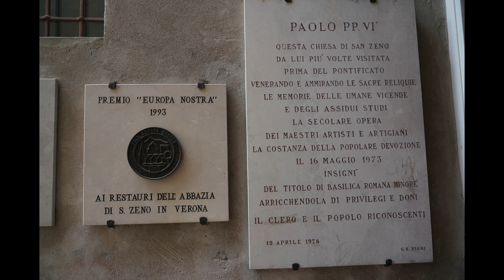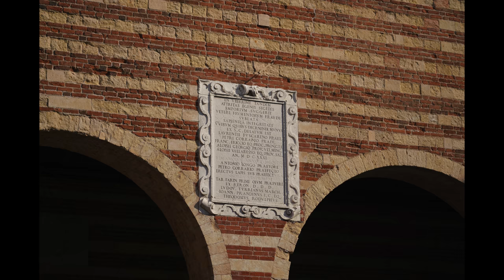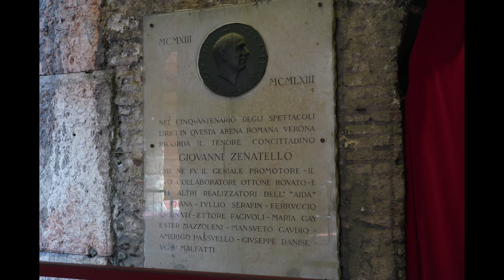Verona: Roman Arena, Basilica San Zeno: UNESCO World Heritage Sites in 4k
Travel video shows Basilica San Zeno, Piazza Erbe, Piazza dei Signori, Arena, Pallazzi and Museums in Verona.

More videos taken in Verona, Vicenza, Torino, Venice, Romania and Vienna are available at

Video was taken in June 2018 with Sony A7Rmk3 with 24-105f4G.

Music: Mozart: Flute Quartet #1 in D, K. 285 – 1. Allegro 7:06, 2. Adagio 6:59, 3. Rondeau 2:33, Mozart String Trio & Aurel Nicolet